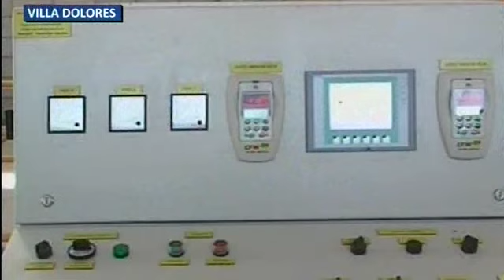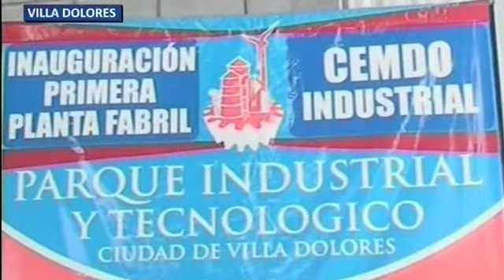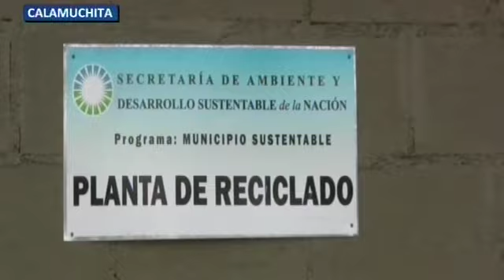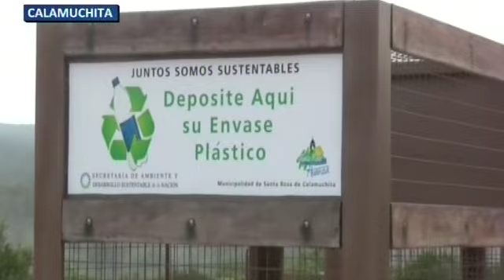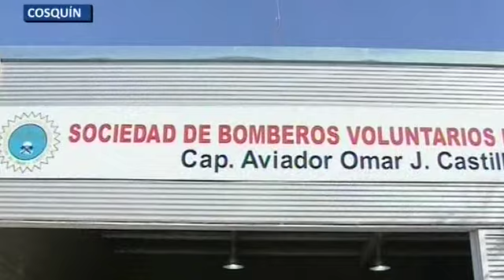07 de MAY. Videoconferencias con Villa Dolores, Santa Rosa de Calamuchita y Cosquín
Desde la planta del grupo Fiat en la ciudad de Córdoba, Cristina Fernández se comunicó mediante videoconferencia con la ciudad cordobesa de Villa Dolores donde la Cooperativa Cemdo Industrial dejó en funcionamiento una planta de Premoldeados y Hormigón Elaborado en el Parque Industrial local.
Asimismo, la mandataria tomó contacto con Santa Rosa de Calamuchita, para inaugurar una planta de separación y tratamiento de residuos sólidos urbanos.
Por último, Cristina Fernández se comunicó con la ciudad cordobesa de Cosquín donde dejó inaugurado el Cuartel de Bomberos "Capitán Aviador Omar Jesús Castillo".